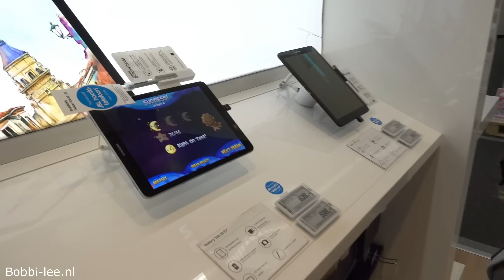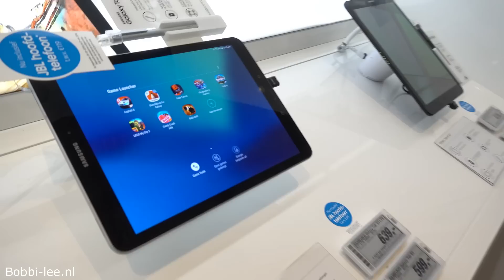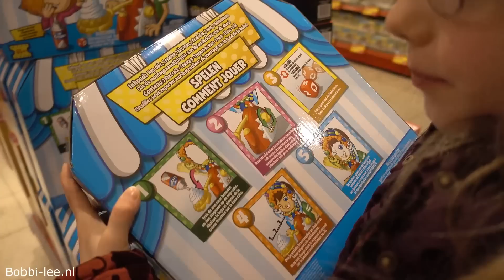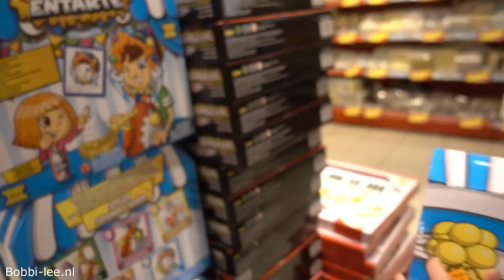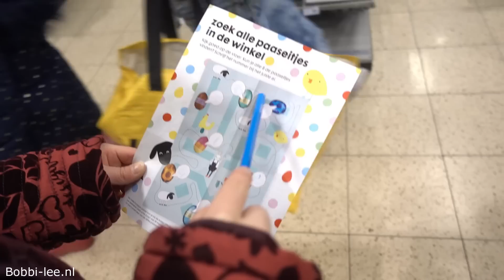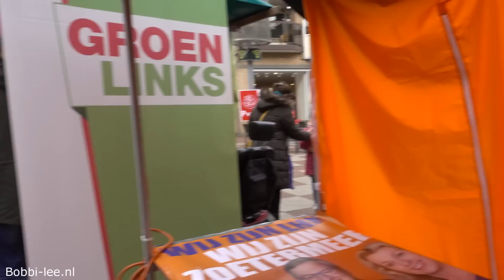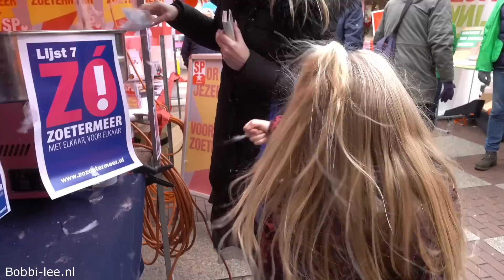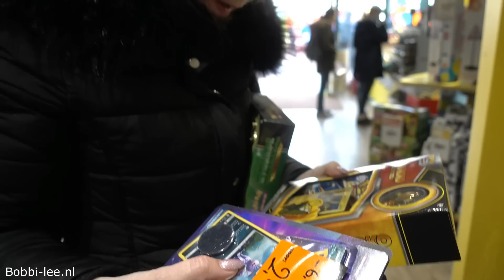Nespresso kopen bij de MEDIAMARKT en veel CHOCOMEL nutricia halen bij AH ♥ Bobbi-Lee ♥ #1239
Shoppen in het stadshart. Het is ook verkiezingstijd. Het wordt weer gezellig met elkaar.

Polakweg 17
2288GG Rijswijk